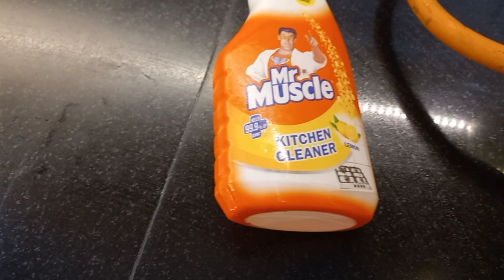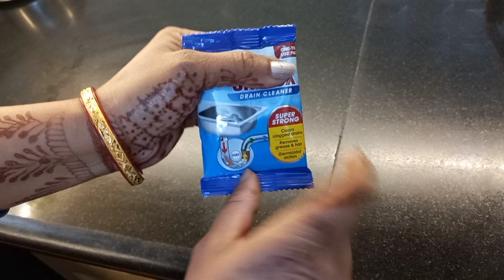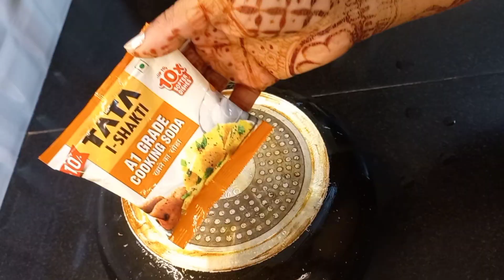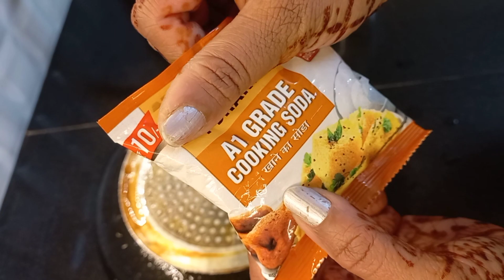इस जुगाड़ से पैसे भी बचे,सफाई भी आसान(फिजूलखर्ची से बचत)Hacks to Clean Home/Kitchen & Save Money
Hi All,
Welcome to Anvesha's Creativity I am your Host & Dost Rajni Chandel

                                        XOXO

इस जुगाड़ से पैसे भी बचे,सफाई भी आसान(फिजूलखर्ची से बचत)Anazing Hacks to Clean Home/Kitchen & Save Money,Anvesha's Creativity